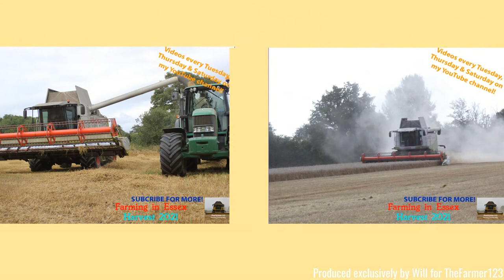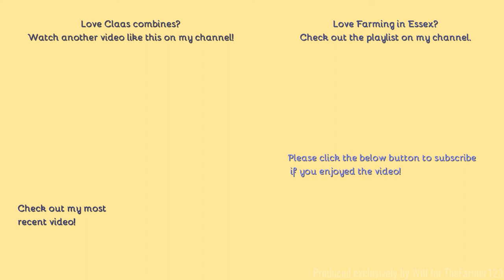Farming in Essex - Harvesting Wheat with Claas Lexion 560 & John Deere 7930 carting. [21]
Hello,
A bit more harvesting here thought I would try some different angles.
Comment Rules (Last Update: 12th June 2017):
1. Do not swear or be rude in the comments. Any comments that contain this will be removed by me. Equally if I decide there is an aggressive comment towards me or someone else, that will also be removed.
2. Use correct grammar and try to use correct spelling. I want the comments section to be presentable. If there is deliberate misuse of grammar and spelling I will not reply to the comment, More on this below.
3. Try not reply to everyone with their comments in each video, as I will do that but if you can help someone and I do not get there first than please do.
4. I am up for constructive criticism so if you have any for any video than please do leave it in the comments section and let me know and I will do my best to resolve this.
5 - NEW: NO fake comments, and by this I mean bots spamming me. I have had this in the past and it's not fun getting excited that you have a new viewer when it's actually just a bot. Any comments that contain this will be removed by me & flagged to YouTube for spam.
6 - No previous comments, and by this I mean copied & pasted comments that have been previously posted before and I have replied (If I have not replied at the time of post then fair enough, I will reply on the latest). There is no need for the same one comment, but on two videos to be posted twice. Not only does it waste my time answering it again but it waists yours too!
7 - No links to be posted in my comments due to safety reasons. If you want to show me a channel use that one if its yours or quote the name, not the link! Any comments that contain this will be removed by me.